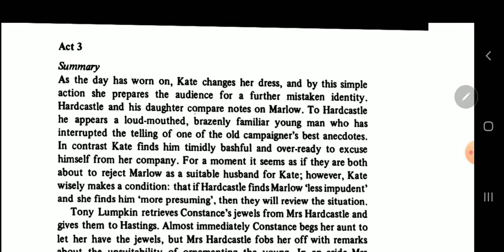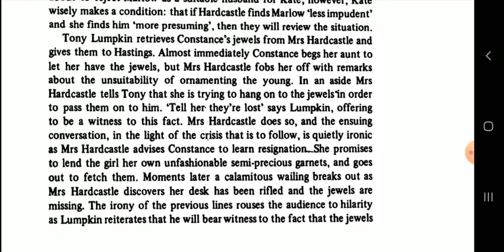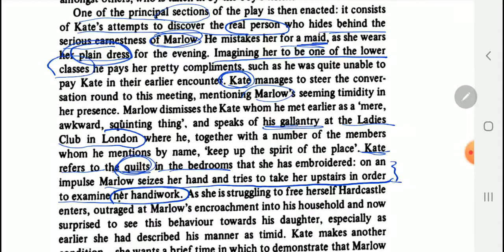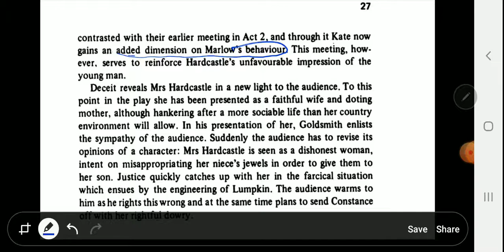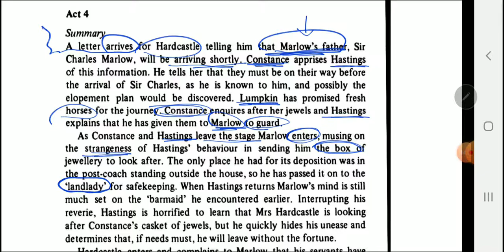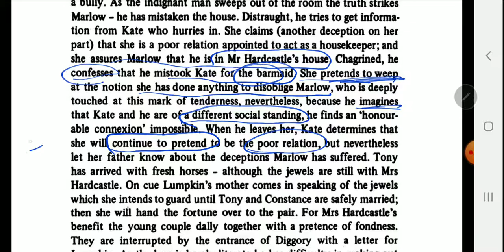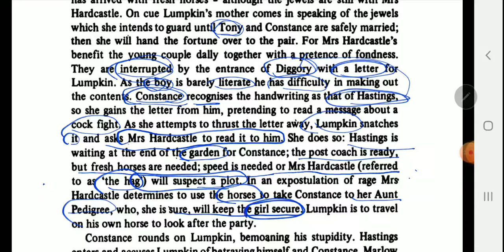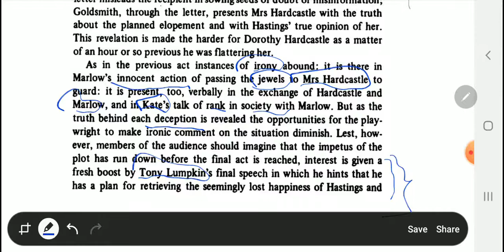7th Lecture/ Drama/ 3rd y/ Act 3+4